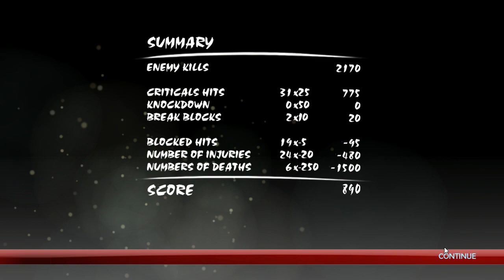Samurai Vengeance II : Game PC/Laptop Ringan Terbaru | Gameplay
Hello. Assalamualaikum wr wb. Selamat pagi/siang/sore/malam. Salam sejahtera untuk kita semua. Semoga dalam keadaan sehat selalu Aamiin.

Kali ini Ali akan berbagi video iklan tentang suatu game laptop ringan banget yang pas untuk dimainkan saat gabut yaitu Samurai Vengeance II, yuk silahkan lihat dulu video gameplay nya diatas itu ya wkwkwk.

Terima Kasih. Salam Hangat Ali.

Pertanyan komen aja yah. Atau bisa lewat